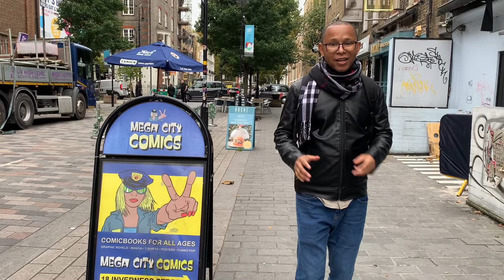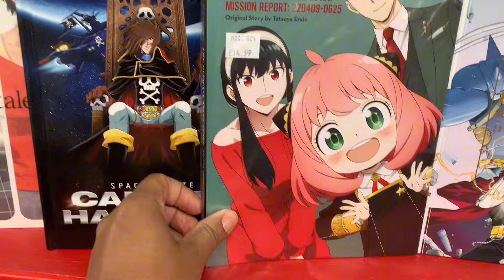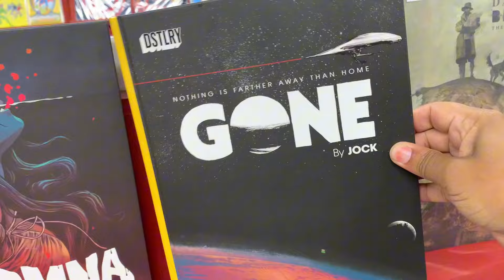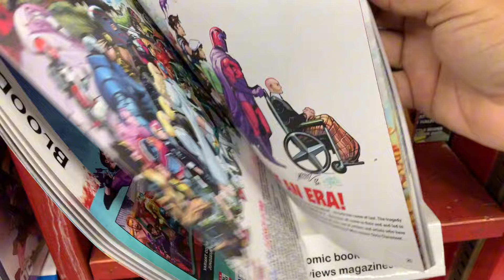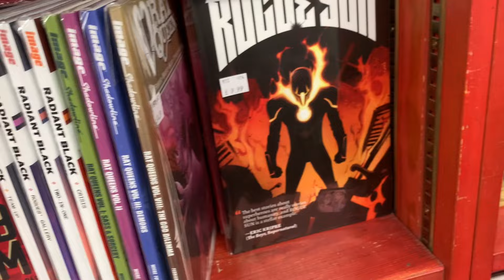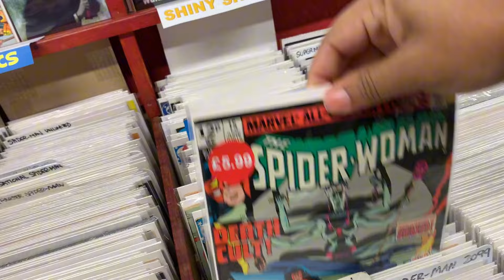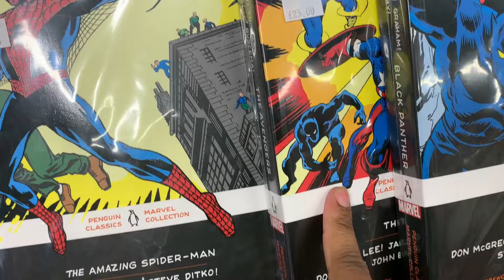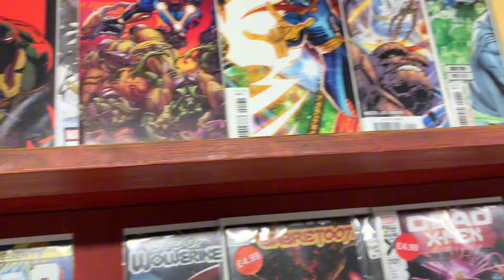TOUR BOOK - MEGA CITY COMICS ! QUADRINHOS EM CAMNDEM TOWN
Visitei a Loja de Quadrinhos do famoso Bairro Camndem Town - confira no vídeo toda a loja MEGA CITY COMICS

COMPRE NA AMAZON

PARTICIPE DE NOSSOS GRUPOS